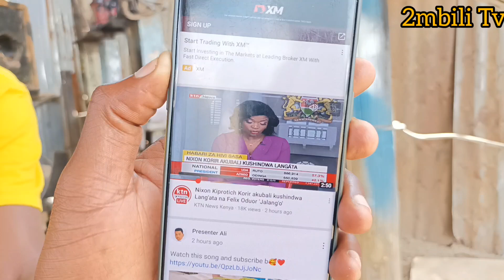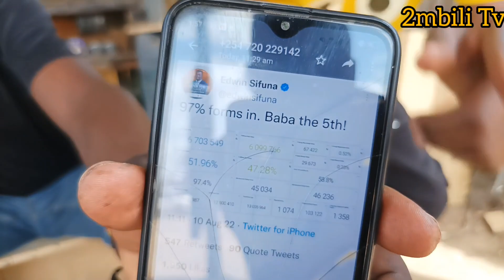CONGRATULATIONS TO KORIR!! 2MBILI KIDNEY HAIKUENDA BURE . BIG UP JALANGO FOR WINNING LANG'ATA SEAT